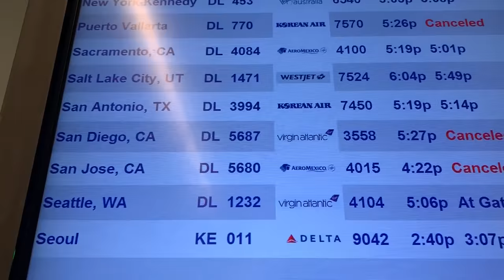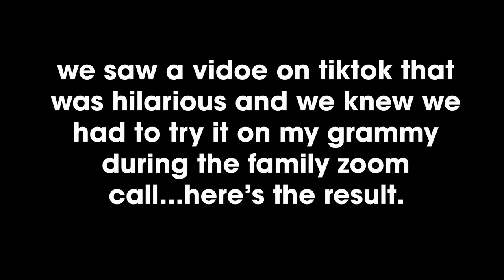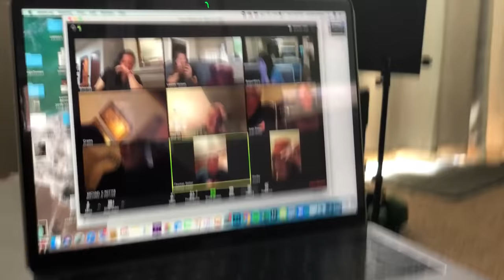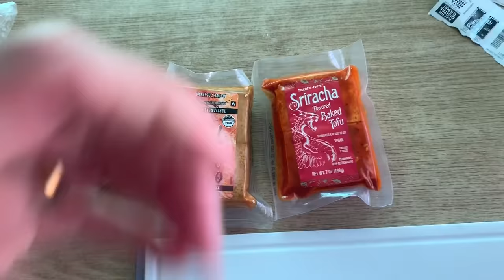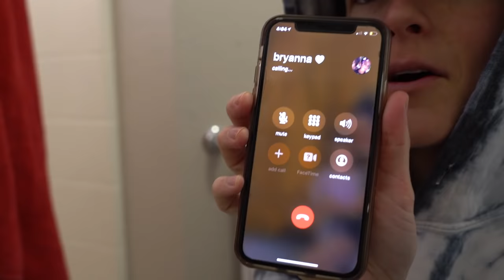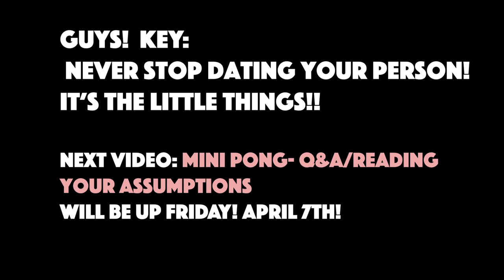Picking Bry up from the Airport!! | Surprise Hibachi at Home | Lauren and Bry | LGBTQ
Freestyle watches : code LHblake